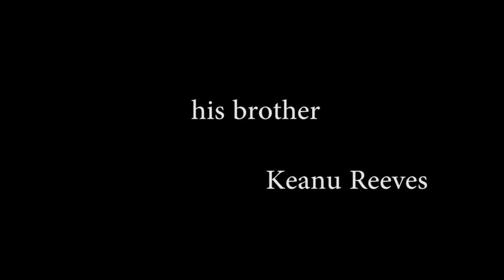Staring Keanu Reeves...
Director - Dusty
Writer's - Dusty
Cast - Dusty,Keanu Reeves
Produced By: - Dusty
Original music by: - Dusty
Cinematography - Dusty
Editing - Dusty
casting - Dusty
Production designer - Dusty
Art Direction - Dusty
Set Decoration - Dusty
Costume Design - Dusty
Makeup Department - Dusty
Production Management - Dusty
Second unit director or Assistant director - Dusty
Art Department - Dusty
Sound department - Dusty
Visual effects - Dusty
Stunts - Dusty
camera & electrical department - Dusty
casting department - Dusty
costume & wardrobe department - Dusty
Editorial department - Dusty
Music department - Dusty
Transportation - Dusty
Other crew - Dusty